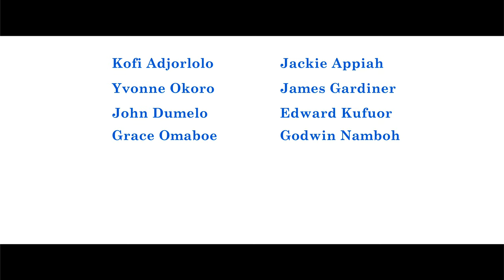A HUSBAND FOR DADDY PART 2 OFFICIAL TRAILER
Two sisters embark on an adventure to fulfill their father's wish by presenting a well cultured man for a husband.

Join the fun and experience the excitement. Catch the fun, the drama, the comedy in the continuation of A Husband For Daddy

Follow us @MooVeeOnline on all Social Media platforms

Gyakie - Never Like This
Medikal - Omo Ada